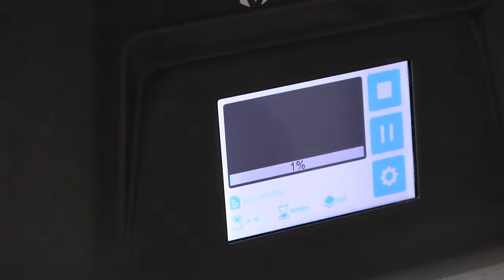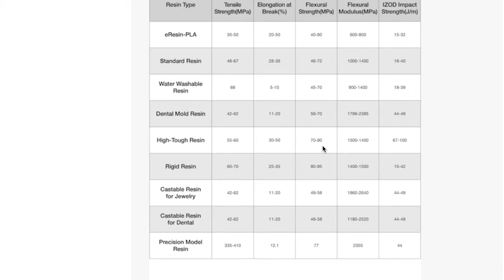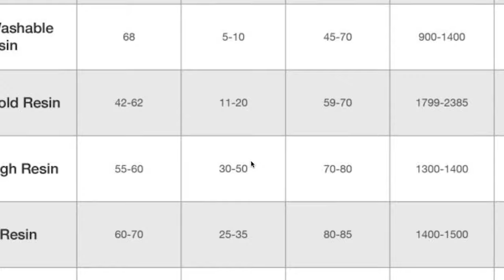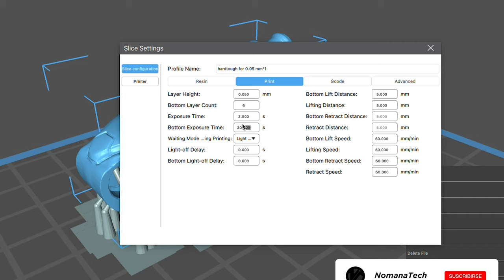IMPRESIÓN EN RESINA 3D 💪 la resina más resistente!! // eSUN Hard Tough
Invítame un cafecito para seguir mejorando el contenido ! Muchas gracias!!

Como muchos se han dado cuenta soy un usuario continuo de la marca ESun y la verdad es que jamás me ha decepcionado,  tanto sus filamentos como las diferentes resinas que he probado como la standard , la lavable en agua , o la Pla pro , siempre he tenido una excelente calidad en todas las piezas y sin tantos problemas a la hora de imprimir .

Aquí te voy a decir que me ha parecido está resina y todos los parámetros y ajustes que hice para poder imprimir de manera óptima .

LiBROS DE IMPRESIÓN 3D:

Aceite de Silicona para ejes: